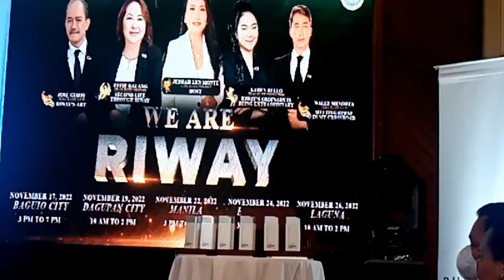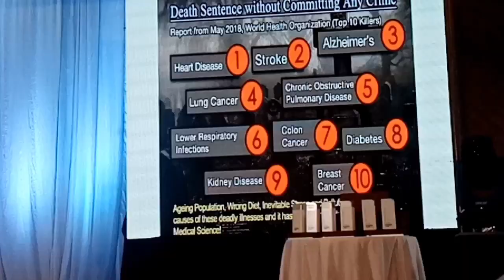Seminar for RIWAY Suplement#supreme#hotel#baguiocity#philippines#premier